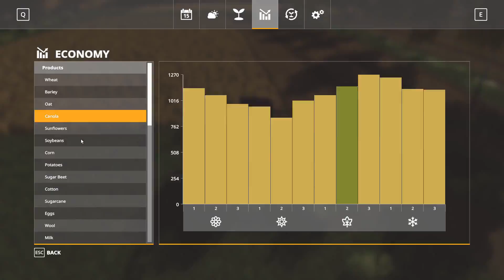FS19 | Selling Canola and IT SNOWED!! | EP #3 | MiniBrunn With Seasons | Farm Simulator 19 Timelapse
In  this episode I finish harvest, sell canola and get ready for the snow.